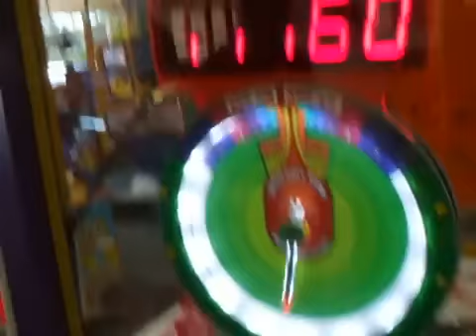Pop It X-Treme Ticket Redemption Game - From BMIGaming.com - Benchmark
Get more information and buy direct from BMI Gaming - Pop It For Gold X-Treme Ticket Redemption Game - From BMI Gaming and Benchmark